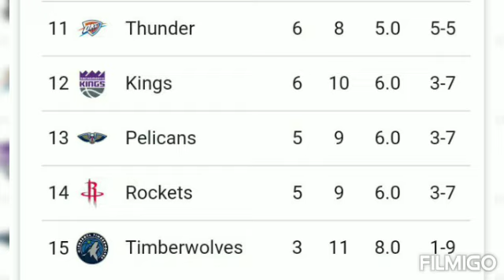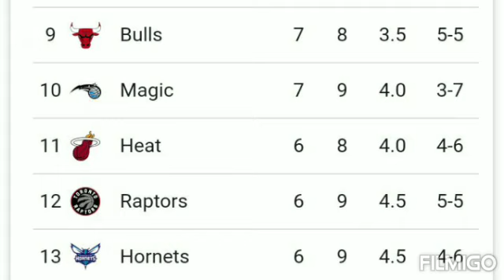NBA standings today ; NBA games today ; NBA standings 2021 ; western conference standings ; Lakers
NBA standings today ; NBA games today ; NBA standings 2021 ; western conference standings ; NBA today